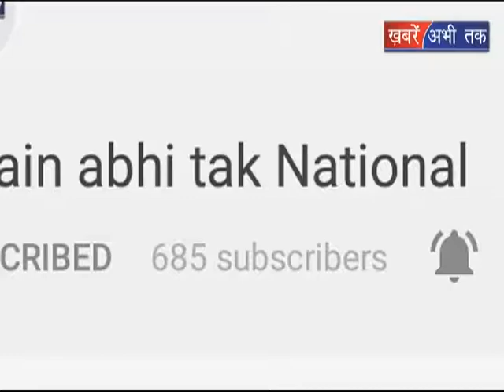CBSE 12वीं के नतीजे घोषित || Khabrain Abhi Tak Live